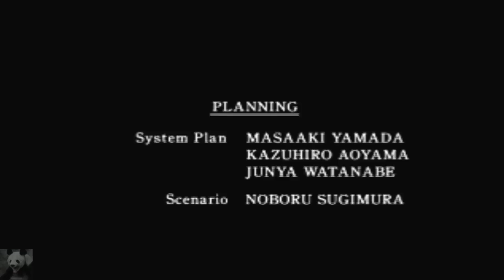Let's Play Resident Evil 2 (Leon B) #08 - Das richtige Ende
►►Ich freue mich sehr über Feedback, Bewertungen und Kommentare :)

Es wird Zeit mit allem abzurechnen - den Monstern, Mr. Tyrant, vielleicht auch
William Birkin und überhaupt der ganzen Umbrella Anlage. Hier erleben wir auch die Weiterführung und damit das richtige Ende. Wie mag es wohl weitergehen mit  unseren Helden? Das gibts dann in den weiteren Resident Evil Spielen. Also bleibt dran. ;)